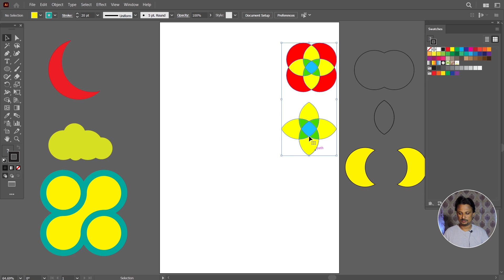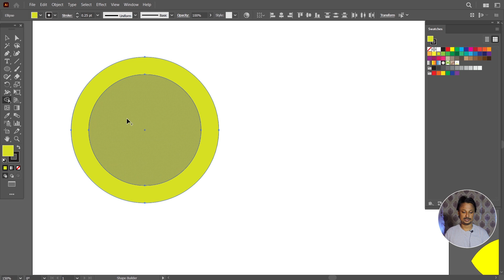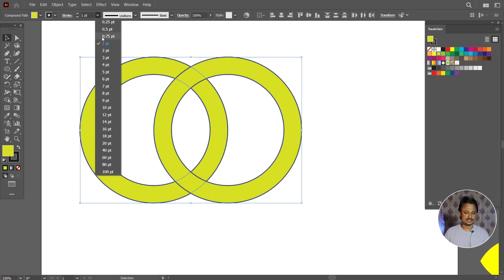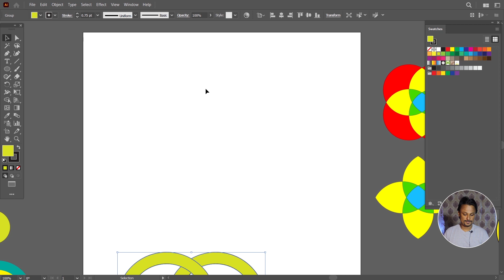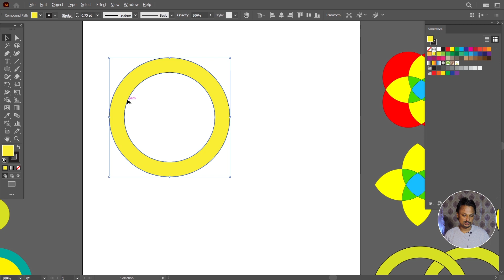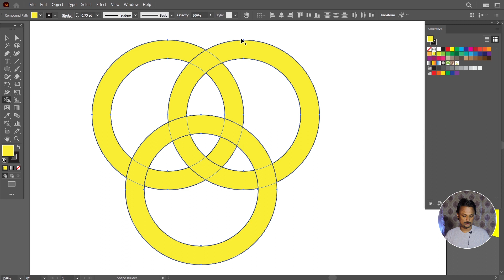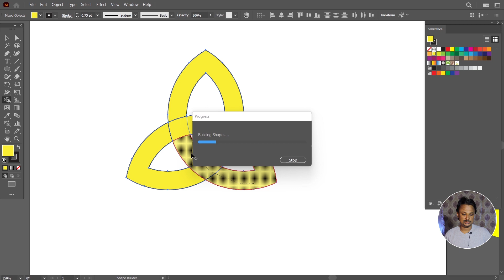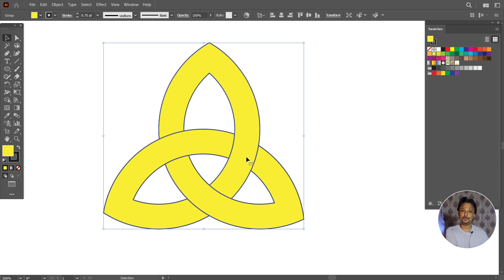Adobe Illustrator Course - Shape Builder (Part-II) - Class-10 | Urdu / Hindi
Asalam-O-Alikum, Guys. . .  Today I am going to upload new class of Adobe Illustrator course / training basic to advanced in this channel.
I hope you will learn a lot and enjoying it. Your suggestions, comments and feedback will boost up my channel.
The objective of ZAKAS Training is to provide skill base training to all my students, followers and fellows, so they will be able to get jobs in market & earn money via freelancing.
I, Muhammad Zaka Uddin, has been working as a Graphics Designer, Digital Marketer, Freelancer & Entrepreneur last 14 years and also teaching Graphics Designing & Digital Marketing in top Institutes of Pakistan.
I am also CEO of ZAKAS Digital Marketing Agency and having national & international clients.